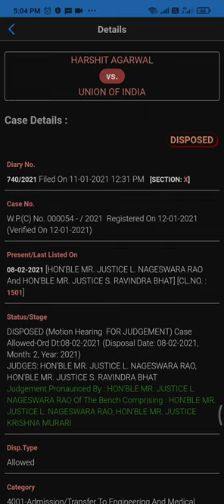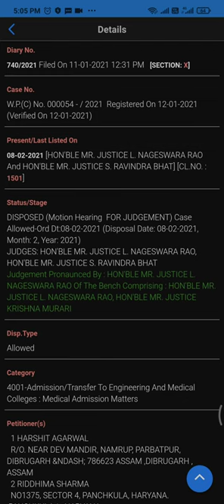reduction in judgement came